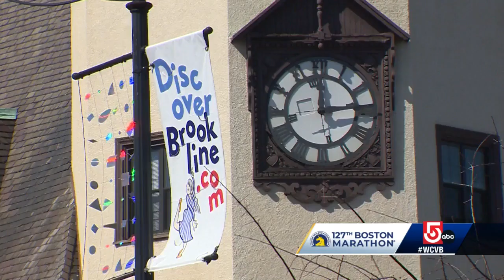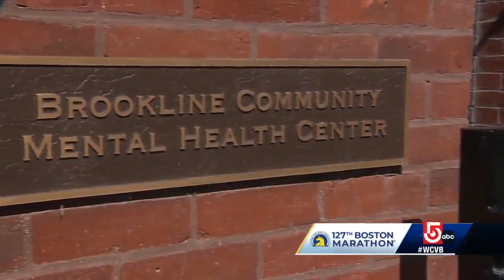Boston Marathon countdown: Unique detour on way into Brookline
SportsCenter 5's Josh Brogadir checks out a unique stretch of the Boston Marathon course.